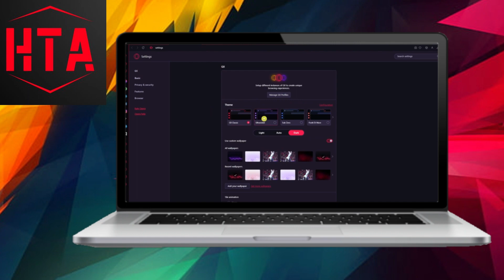How To Make Opera GX Look Better 2024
Make Opera GX look better
Opera GX customization
How to improve Opera GX appearance
Customize Opera GX browser
Enhance Opera GX visual appeal
Personalize Opera GX browser look
Customize Opera GX themes
Change Opera GX appearance
How to beautify Opera GX
Customize Opera GX for a better look
Opera GX design tips
Customize Opera GX interface
Opera GX visual makeover
Make Opera GX more visually appealing
Customize Opera GX for a better appearance
Opera GX appearance settings
Enhance Opera GX aesthetics
Opera GX look enhancement
Modify Opera GX interface
Improve Opera GX visuals